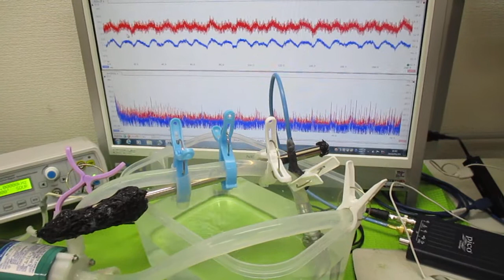小型ポンプを利用した「流水式超音波制御技術」 ultrasonic-labo